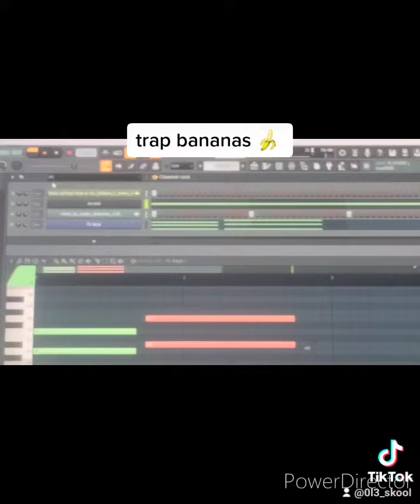free trap type beat